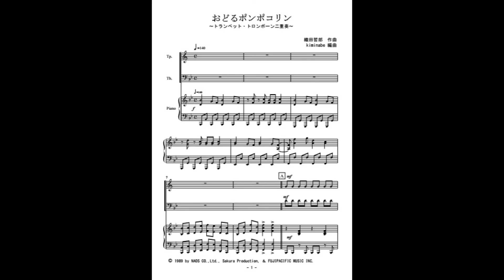おどるポンポコリン（トランペット・トロンボーン・アルトサックス二重奏）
ちびまる子ちゃん主題歌「おどるポンポコリン」のトランペット・トロンボーン二重奏（参考音源）です。楽譜はこちら。